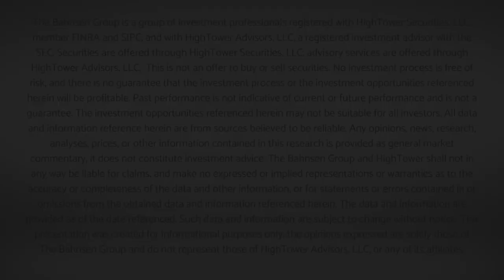Dividend Cafe - History and Opportunity